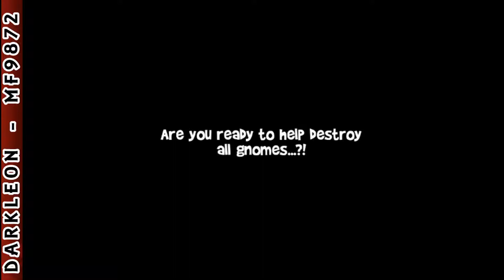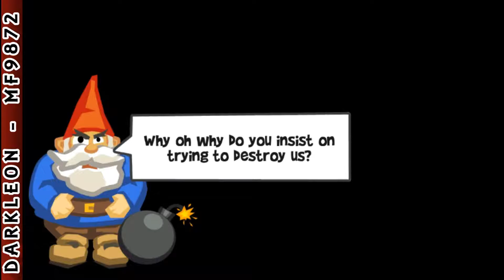Android - Paper Glider vs. Gnomes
Paper Glider vs. Gnomes. The war with gnomes has begun! Control the paper plane bombing quarrelsome spiteful gnomes. They are to become dead in the war. There are various ruses and traps on the levels assisting the quick passage. That is TNT rockets, hammer-mills, boulders, skateboards, footballs, vortexes and loads more. 63 levels, perfect graphics, addictive gameplay will not let you get bored.